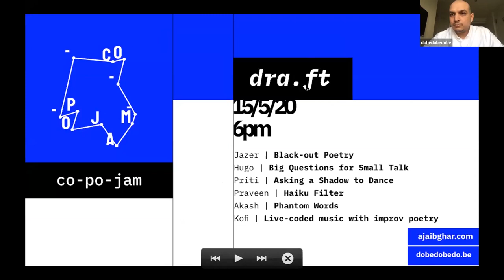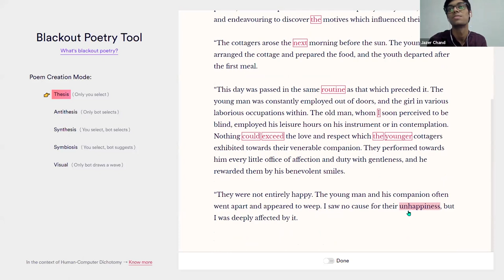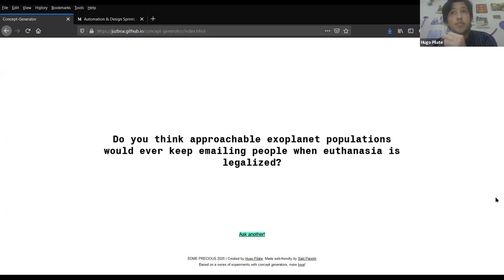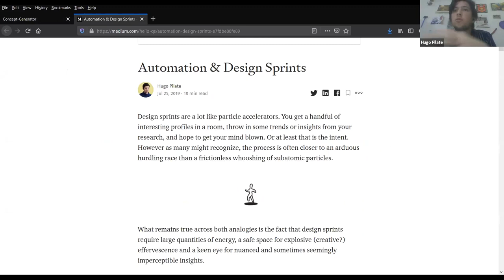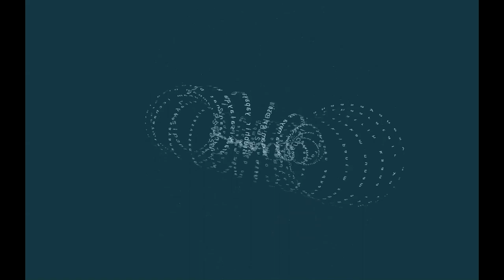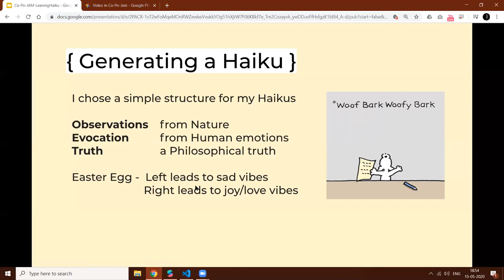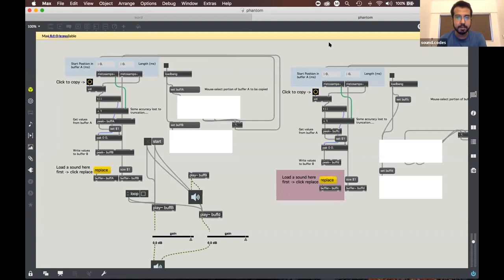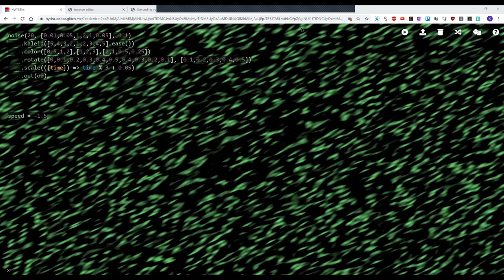Co(de) Po (etry) JAM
In this rather unusual session of Code Poetry Jam, organisers at dra.ft invited coders and non-coders to come together to explore the intersections of code and poetry. Watch the series of experiments, trials and attempts with the use of programming syntax, creative visualizations through code, understanding the concepts of Natural Language Processing.